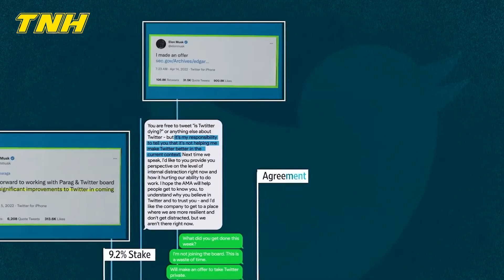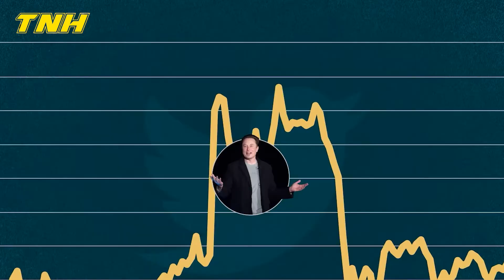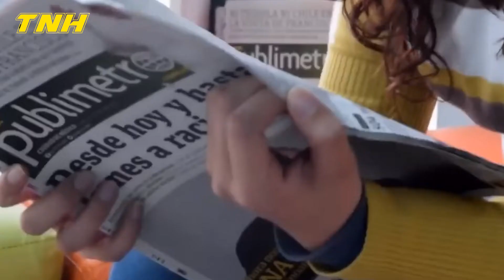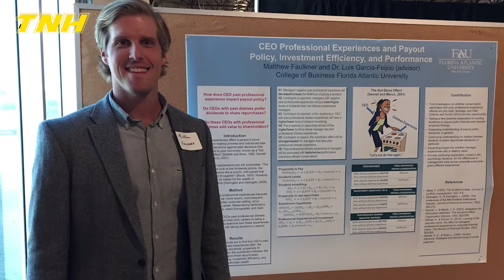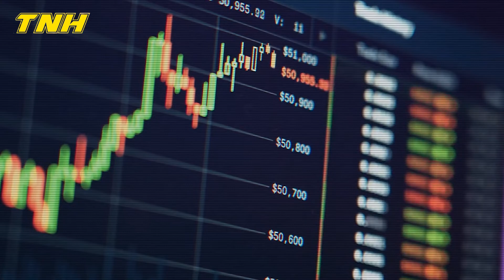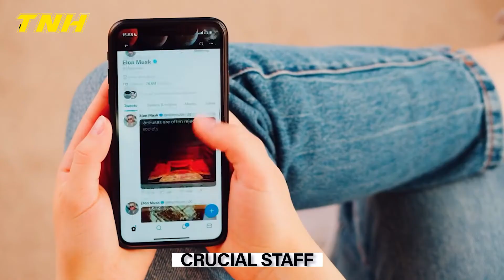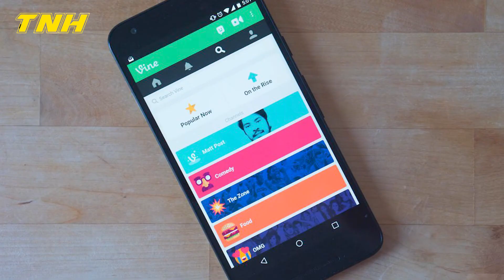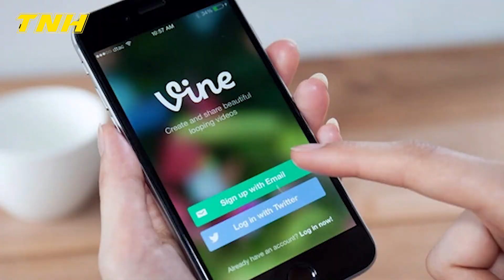Elon Musk is trying to bring back Vine?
Elon Musk, Twitter's recently appointed owner, chairman, and CEO claims he wants to make it possible for anybody to become verified on the service for a monthly subscription in exchange for the ability to publish lengthier messages and videos and to see fewer adverts. And that's not all; Elon Musk may bring back Vine, the Twitter-owned short-form video platform that was purchased before being shut down.
So, how much does Musk want to charge for the monthly subscription? And how does he plan to revive Vine?

Inspired by Is Elon Musk ACTUALLY Bringing Back Vine?

Inspired by Elon Musk plans to bring back Vine

Inspired by Trump's 2024 Plans, Elon Musk Wants to Bring Back Vine: This Week's News | The Tonight Show

Inspired by Elon Musk Bringing Back Vine & Mr Beast Responds

Inspired by Elon BRINGING BACK Vine To Compete With TikTok | Breaking Points with Krystal and Saagar

Also check out: (One of my videos)

About Tesla News Hangout
🎥 Videos about Elon Musk, SpaceX, Tesla, and more
🎨 Written, voiced, and produced by Tesla News Hangout